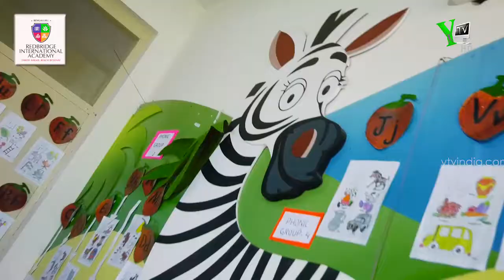AWARD WINNING INSTITUTION V7